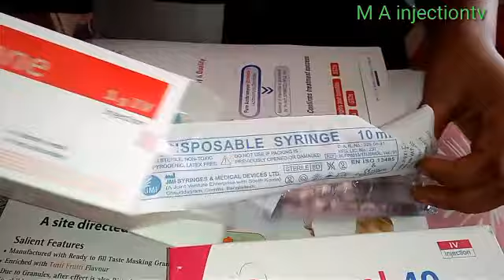Ceftrixon+Esomeprazol iv injection push male [MA injection tv Ep02]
Hello
Viewers

M.A
injection tv
চ্যানেলে আপনাদের স্বাগতম জানাই।
যদি আমাদের ভিডিও টি ভালো লাগে তাহলে plz
সাবক্রাইব করুণ। এবং পাশে থাকা বেল বাটুনটি ক্লিক করুন নতুন নতুন ভিডিও পেতে আমাদের সাথেই থাকুন
ধন্যবাদ Thanks.